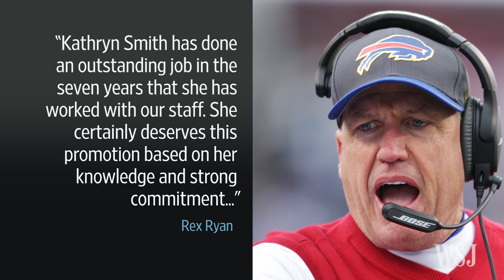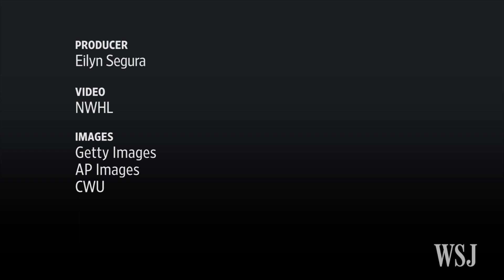Bills Hire NFL's First Full-Time Female Assistant Coach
The Buffalo Bills made history today hiring Kathryn Smith as special teams quality controls coach, the NFL's first full-time female coach ever in the league. Here's a look at other women in sports breaking sports barriers. Photo: Getty/AP